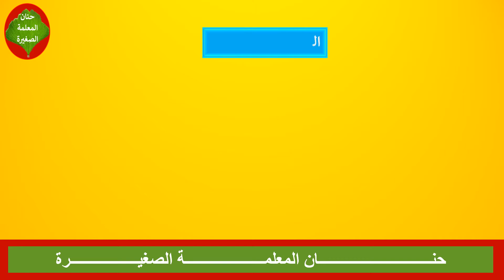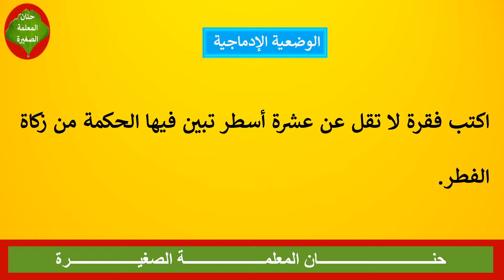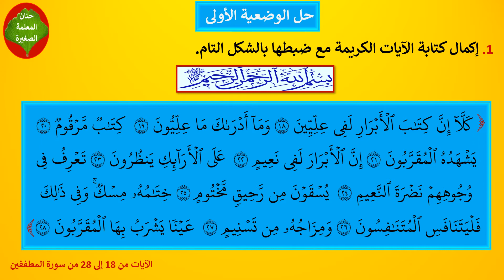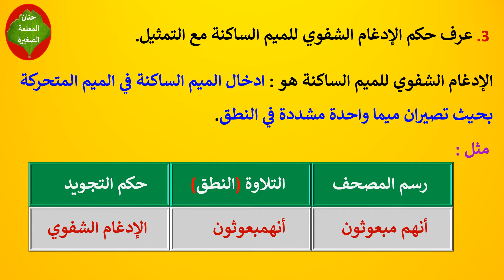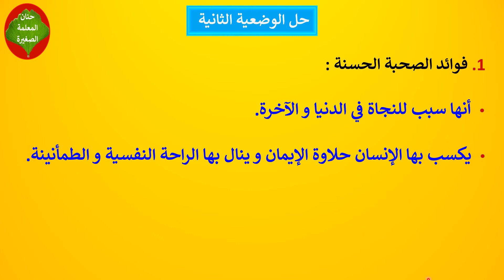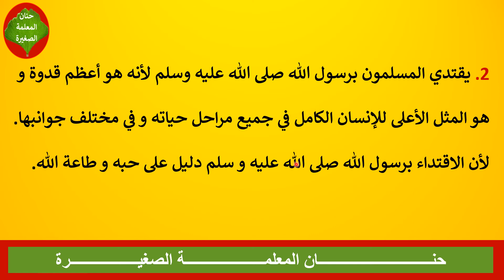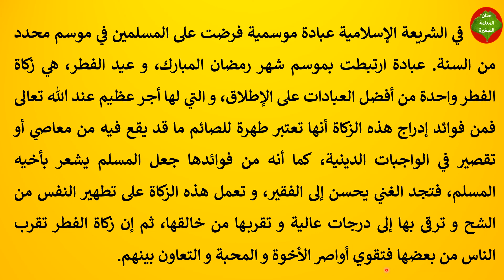فرض في مادة التربية الإسلامية الفصل الثالث للسنة الثانية متوسط النموذج رقم 02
مراجعة في مادة التربية الإسلامية الفصل الثالث للسنة الثانية متوسط

فرض في مادة التربية الإسلامية الفصل الثالث للسنة الثانية متوسط النموذج رقم 01